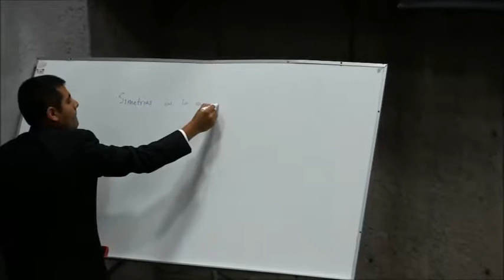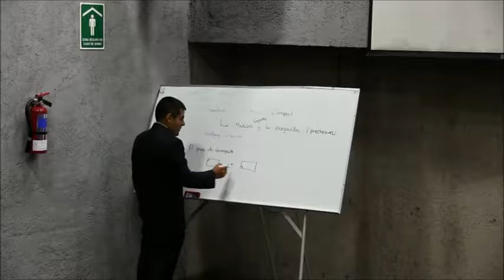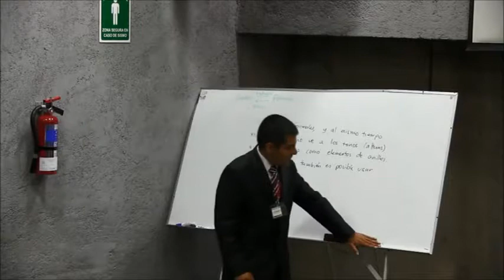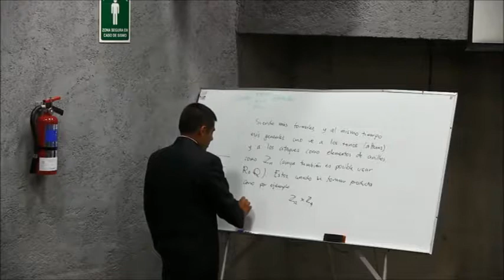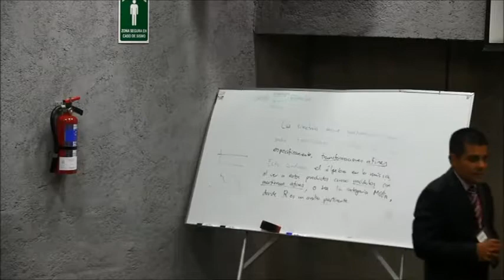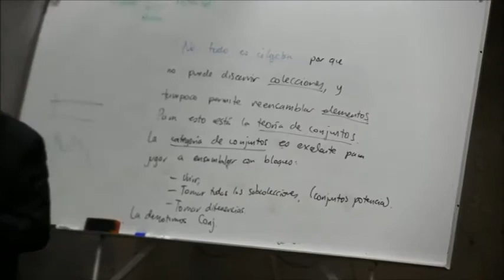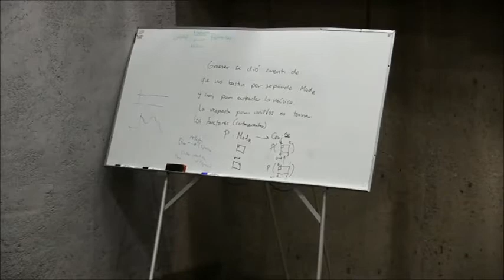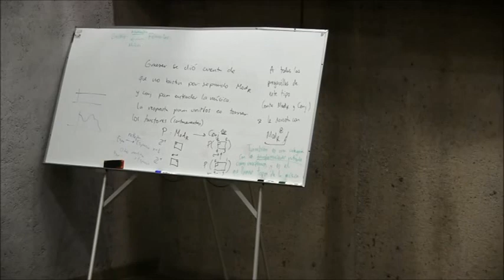CONFERENCIA. Mazzola´s MaMuTh nanocourse by O A Agustín Aquino5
La Sexta Conferencia Internacional de Matemática y Computación en la Música.
Aula Magna Leonila Vázquez, Amoxcalli, Facultad de Ciencias, UNAM
26/06/2017